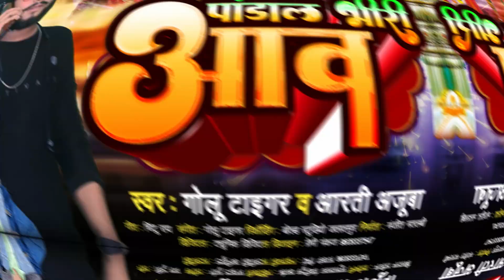पांडाल भीरी आव | Golu Tiger & Aarti Ahuja का देवी हिट गीत | Pandal Bhiri Aaw | Bhakti Song